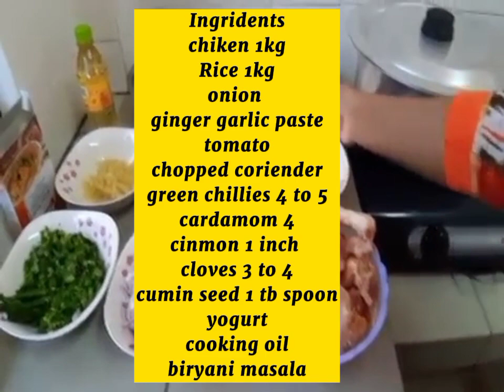chicken biryani easy and quick recipe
chicken biryani masala
chickenbiryanieasy method